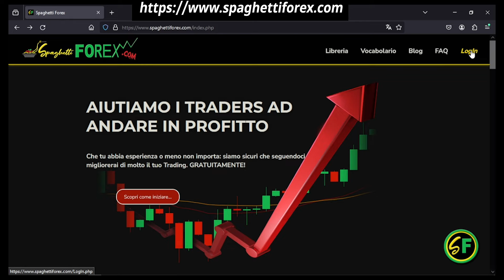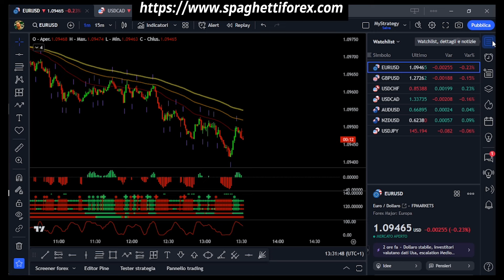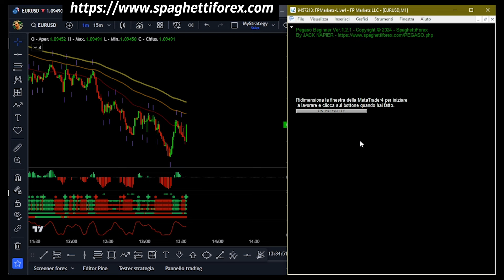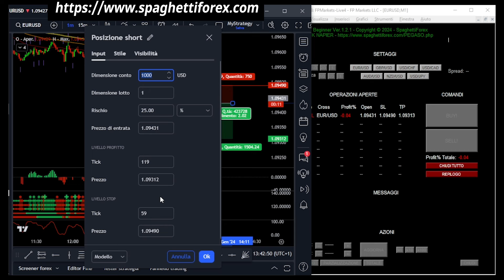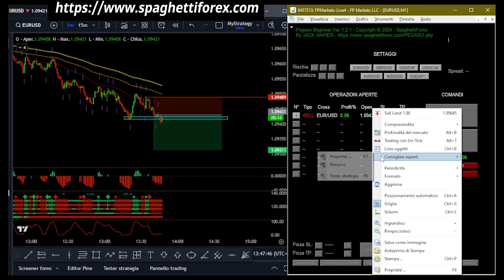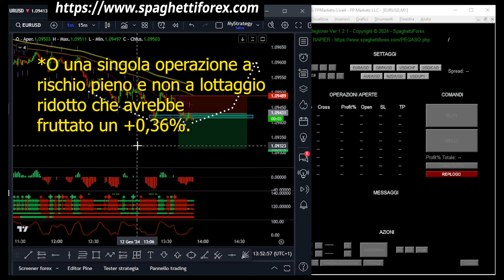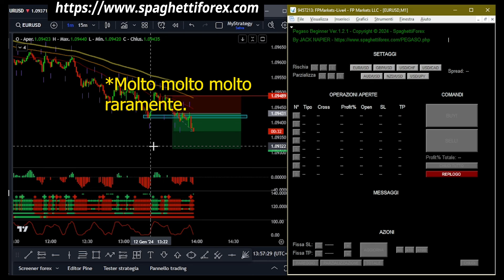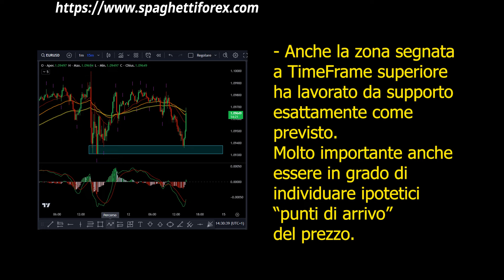SESSIONE DI SCALPING LIVE - Ven 12 Gennaio 2024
📌Registrati GRATUITAMENTE al nostro sito web per usufruire di una marea di servizi e strumenti pazzeschi. Migliorerai a vista d'occhio nel tuo Trading Online!

🔴 ENTRA ANCHE TU NELLA COMMUNITY GRATUITA DI SPAGHETTIFOREX PER MIGLIORARE ED IMPARARE GRATUITAMENTE  IL TRADING ONLINE SOTTO OGNI ASPETTO!!!

👉🏻 Entra nel gruppo Telegram per confrontarti con altre persone -

👉🏻 Frequenta il sito web per trovare tanto materiale extra da scaricare, approfondimenti e molto altro -

Lo staff di SpaghettiForex.